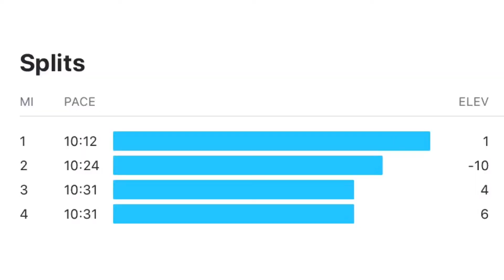Day 69 | Marathon Prep- New Plan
Recovery run after a PR and my new plan!